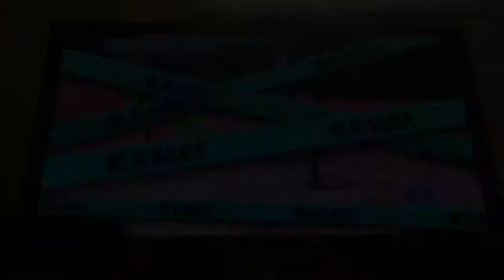Splatoon lets play squid swimming skills with some very intense matches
Splatoon LP showing of some skills and gameplay with a Woomy of a good time (gives call of duty a run for there money).

Splatoon update on Tuesday, March 8th, 2016 don't miss it. I will not miss it at all